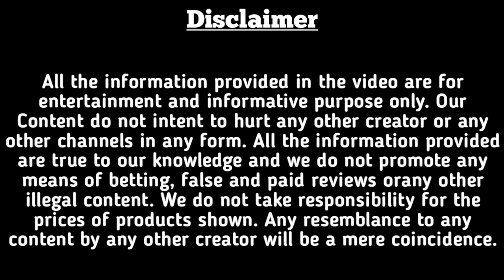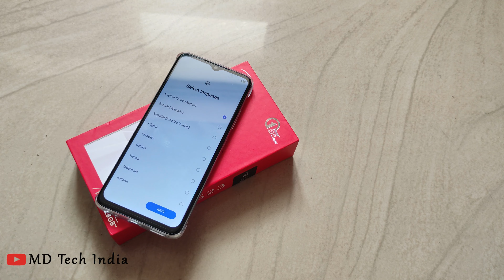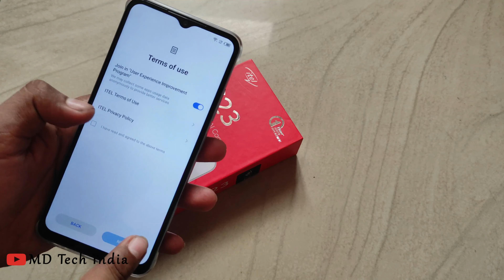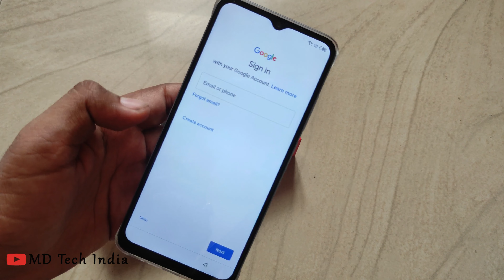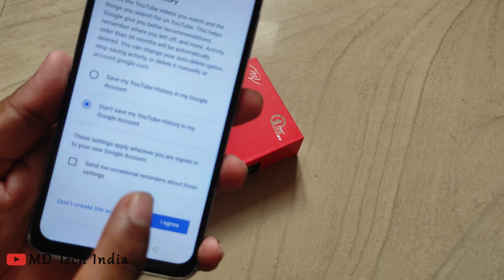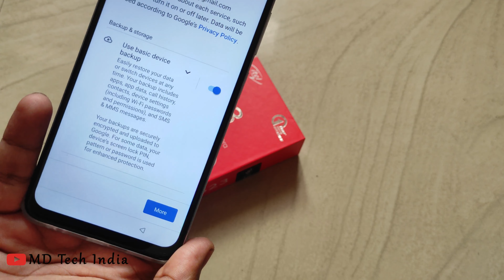How to Setup your Smartphone from scratch | De-bloat, Battery & Software Privacy tips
1. Facebook at @mdtechindia
3. Instagram @mdtechindia
4. Twitter @mdtechindia
5. Using Callme4 app @ mdetech@cm4